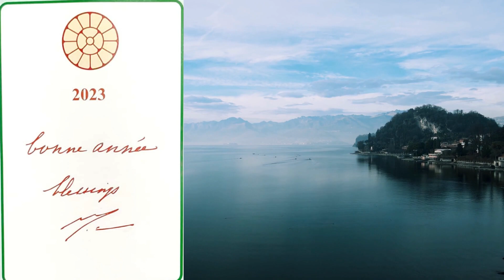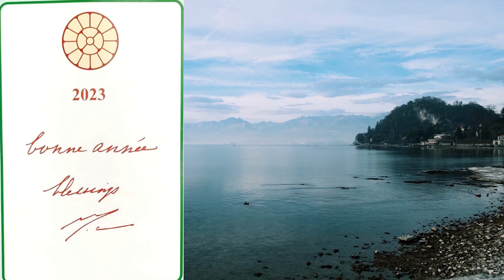“A psychic fire within must be lit .....” - Words of "Our Divine Mother"